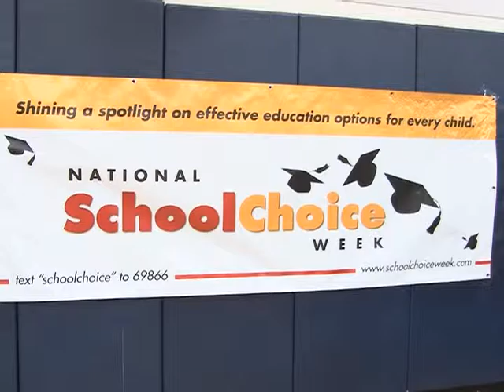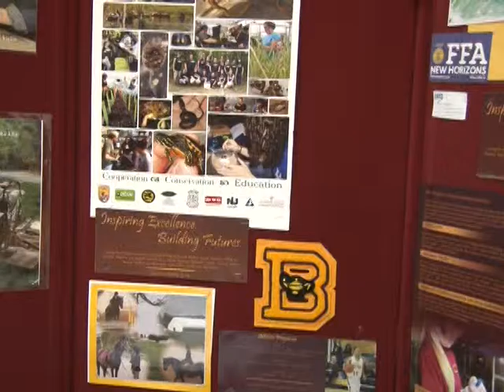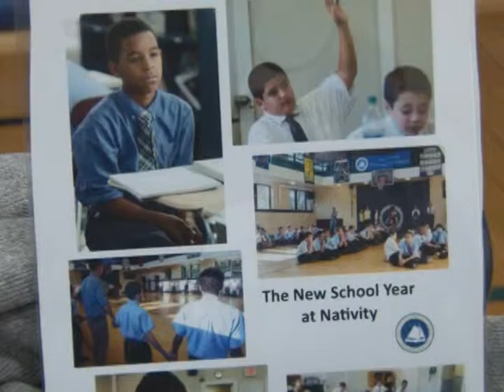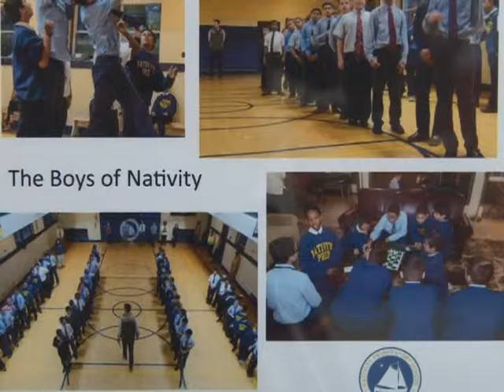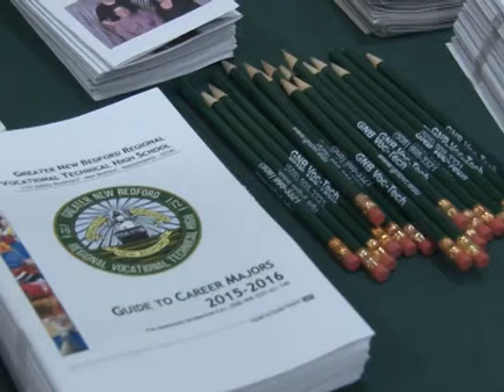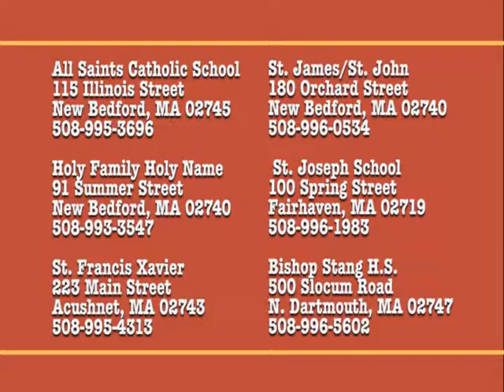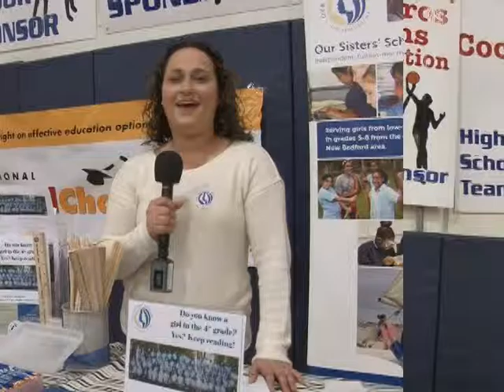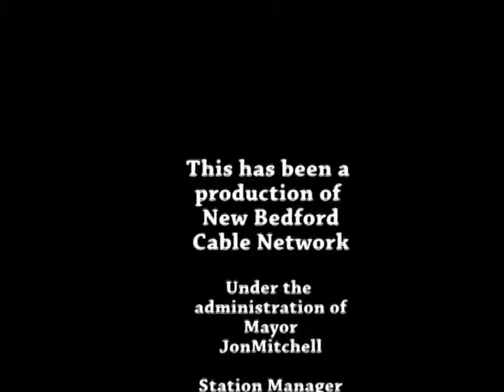School Choice Week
Highlights from the annual School Choice Fair event held at New Bedford High School, January 26th, 2016.